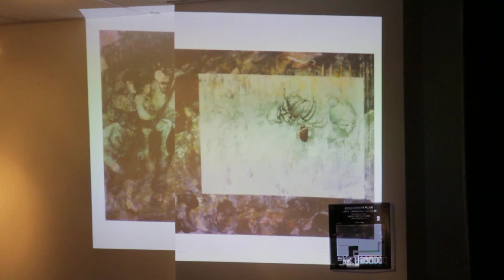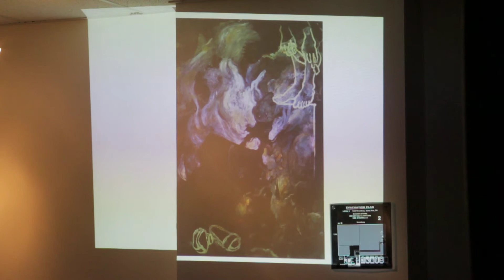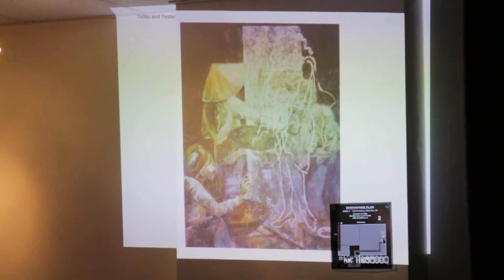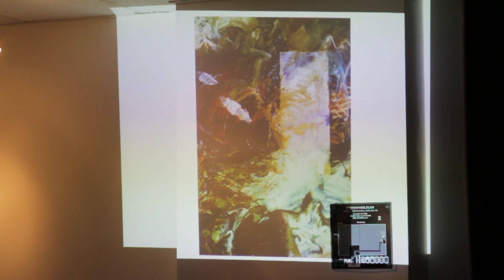January 2014 - Ann Phong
Common Ground is an Orange County open mic series, every 1st Thursday at the VAALA Cultural Center in Santa Ana located at 1600 N. Broadway, Santa Ana, CA.

Common Ground is organized by progressive Vietnamese American community members, artists, and activists committed to cultivating a positive and safe healing space for artistic growth and community empowerment. The common ground collective builds collaborations across communities and supports the work of social justice spaces.